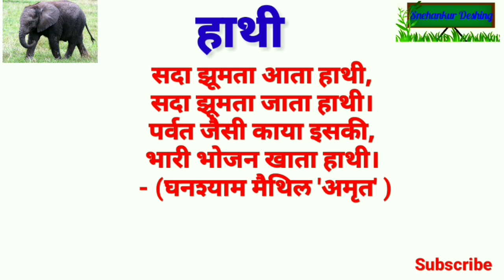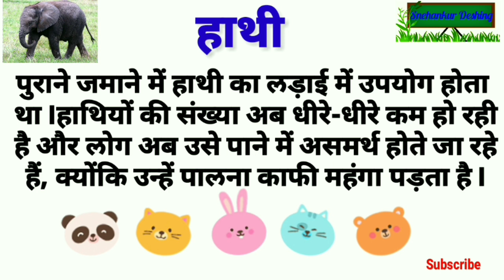हाथी पर निबंध/Essay On elephant in Hindi/elephant/elephant Facts/ हत्ती/हाथी /Hindi nibandh